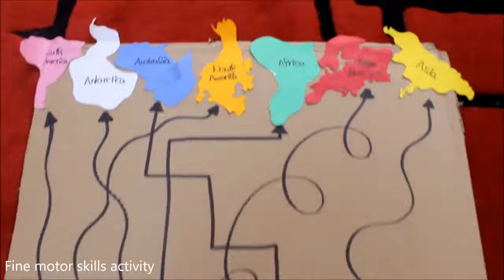07-11-2019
Fine motor skills activity
Developing motor skills in early childhood education helps build the foundation for important future skills.